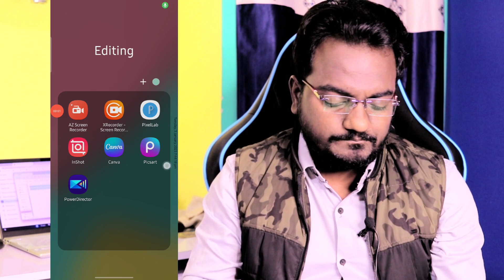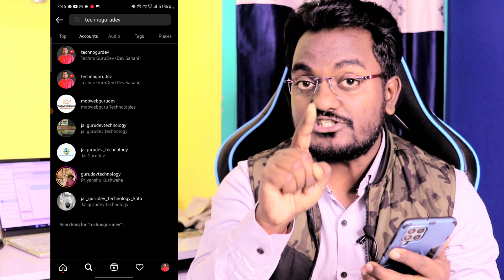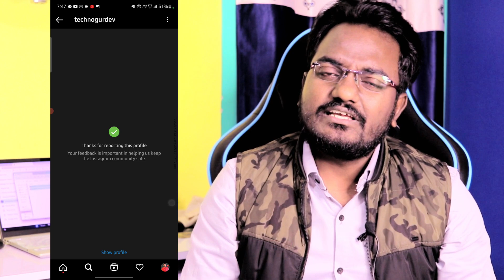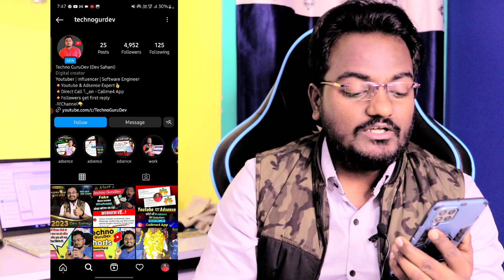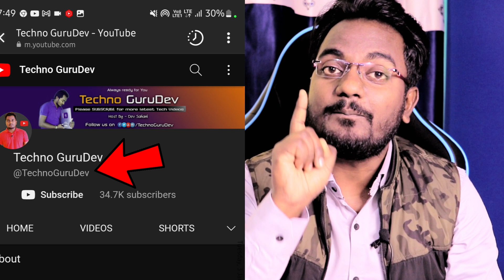जल्दी देखो 2025 में Big YOUTUBERS चैनल HACK कर रहें || How To Secure YouTube Channel From Hackers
Dosto ajkl youtube pr new scam chal rha hai bade youtube ke name se fake channel ya instagram account banakar help ke naam pa apka channel chak kiya ja rha video dekho aur safe kro apna channel LIKE SHARE kare Dhanyawad

Your Queries-
yubico security key
youtube channel hack
hone se kaise bachaye 2023
how to change youtube channel password
youtube hack hai kaise pata kare
how to protect youtube channel
youtube channel hack se kaise bache
youtube hack version
Technical israr hacked my youtube channel
technical israr fake instagram profile
technical israr fake instagram id
israr malik ne mera channels hack kar liya
my youtube channel hacked
how to protect youtube channel from hacker
pakistani hacker hacked youtube channel

50 MM LENS
24 MM LENS